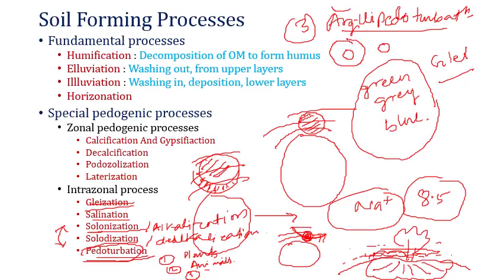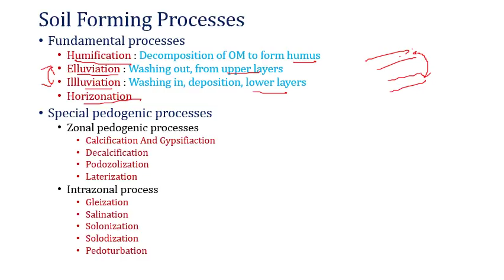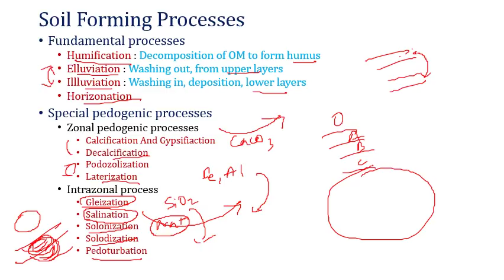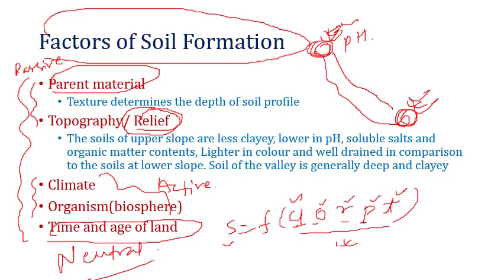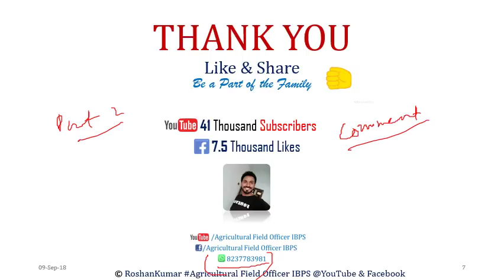Soil Science: Lesson 2: Soil formation (Part 2/10)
Prepare online for AFO, NABARD, FCI, Agriculture Optional in UPSC, JRF, OTHER Agricultural competitive exams with us
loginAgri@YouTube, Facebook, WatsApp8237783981